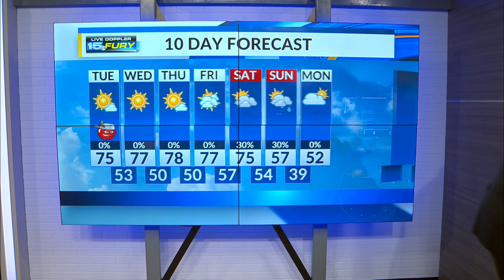Tuesday Afternoon Forecast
Warm and sunny afternoon